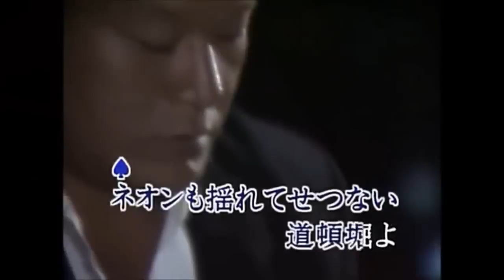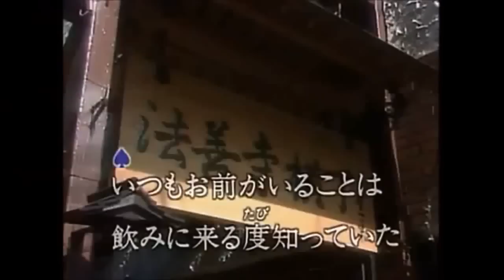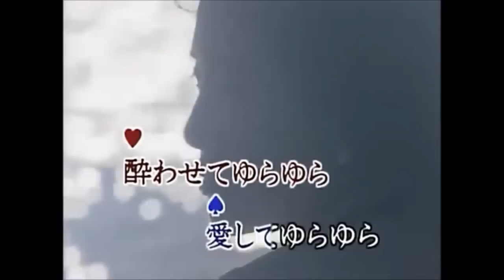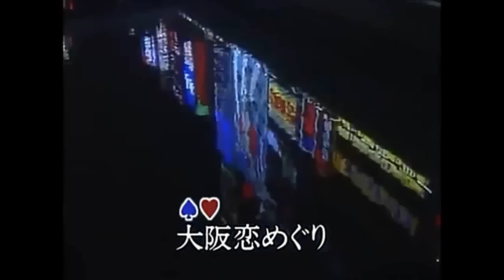越前屋ひろし・「大阪恋めぐり」カラオケ映像回想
高齢者施設公演用　おはなしカラオケ会
コミュニケーションイベント
※公演用のおはなしカラオケDVDは「映像のみ」です。
　（映像カラオケです）
　使用権のある機器とシンクロしてお楽しみいただきます。
　（著作権法上）
越前屋ひろし教室は、楽しい映像回想レクレショーンを展開します。